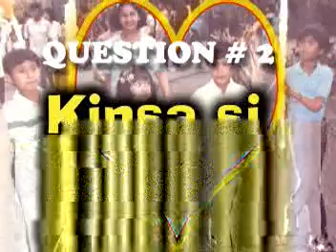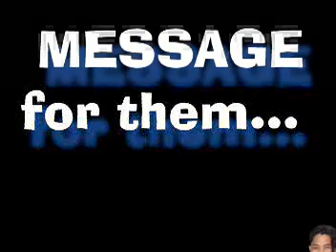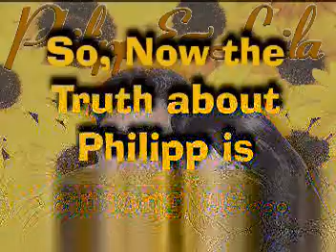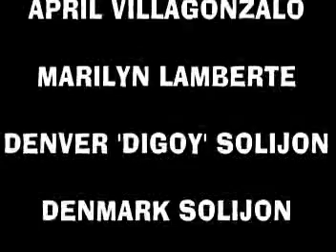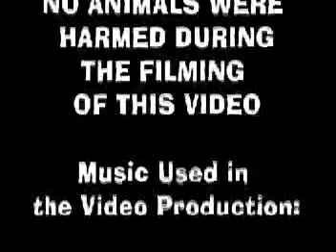Unavailable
Interview of friends